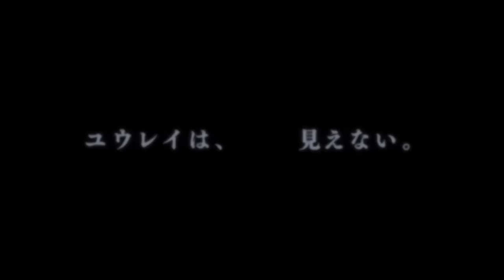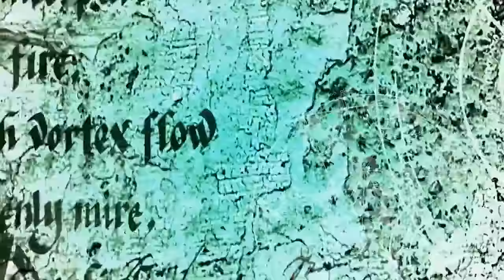The Most Mind-blowing Bleach Theory You've Ever Heard... Could This Be Bleach's Shocking Finale?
This is going to be the craziest BLEACH theory you'll ever watch. Probably...Maybe...Give it a watch and find out. In this video, I unearth the deep origins of the world of BLEACH and contextualize the events of the story through the lens of a particular idea, leading into the hellish warscape that awaits our heroes.
Prologue 00:00
Is Ichigo a Beneficiary of Fate 03:41
Yhwach and TYBW 09::45
The Origin Point of The BLEACH Universe 12:40
The Rebellion of the Noble Houses 15:02
The Secret Fate of The BLEACH Universe 20:36
Magi Connection ;) 24:02
The Unnatural World of BLEACH 25:09
Hell ENDGAME 33:58